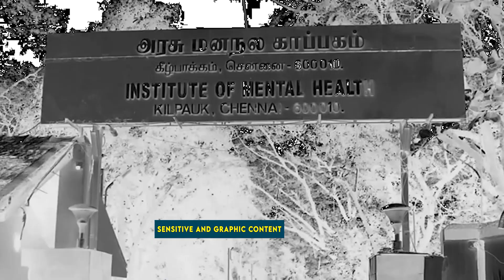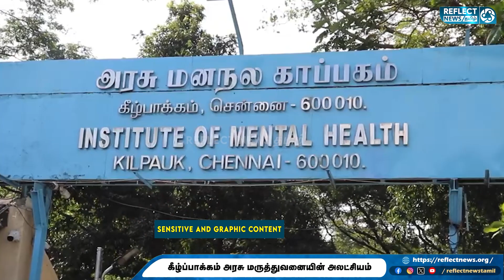வட இந்தியாவாக மாறும் தமிழ்நாடு ? செய்திகள்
வட இந்தியாவாக மாறும் தமிழ்நாடு ? - | #chennaifloods2023